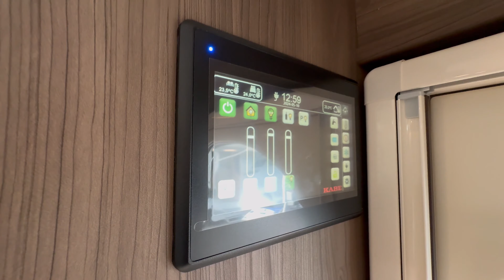Kabe Imperial 630 TDL King Size mit traumhafter Frontküche und beliebtes Heckbad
Peter zeigt Euch in diesem Video den Kabe Imperial 630 TDL FK KS mit folgenden Ausstattungsmerkmalen:

Großer Kompressor-Kühlschrank mit Eisfach 2-Türig
Ventilator im Badezimmer
Holzboden in der Dusche
Spannungsbooster
Smart D Remote
Externe Antenne für Router
Gasumschalter Duo Control CS mit EisEx
Alde AquaClear UV-C
Pumpe für Duschabfluss
Citywasser-Anschluss
Alde Flow

Wenn Ihr Lust auf dieses oder ein anderes Fahrzeug unserer Marken habt, meldet euch gerne bei uns.